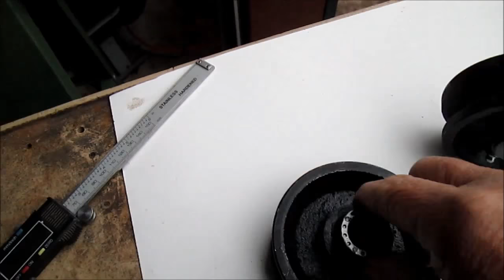Wood Sawmill Rolling Casters Wheels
A short video of my homemade sawmill and the type of casters I used for the  machine. Where to get them also..